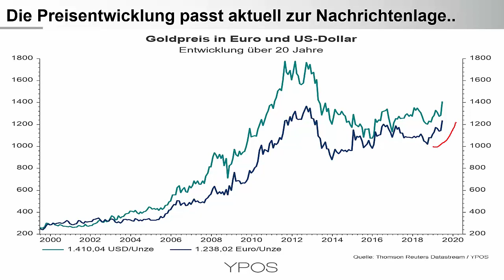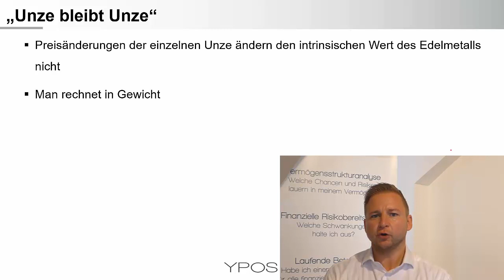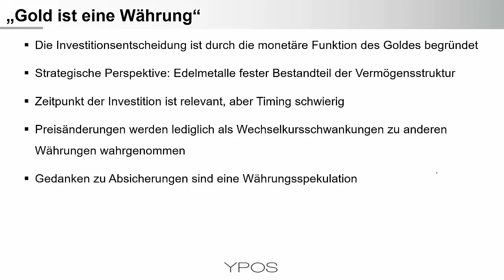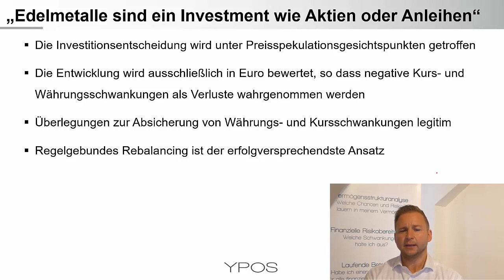Der Goldpreis steigt - Was nun?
Der steigende Goldpreis passt aktuell zur Nachrichtenlage. Schließlich sind fallende Zinsen und geopolitische Krisenherde plausible Argumente für das Edelmetall. Kaufen, halten oder verkaufen? Absicherung des Währungsrisikos der Goldbestände? Drei unterschiedliche Betrachtungsperspektiven helfen bei der individuellen Einordnung der Fragestellungen.